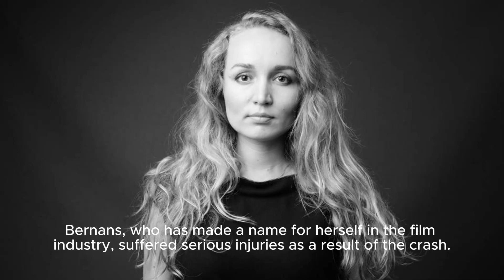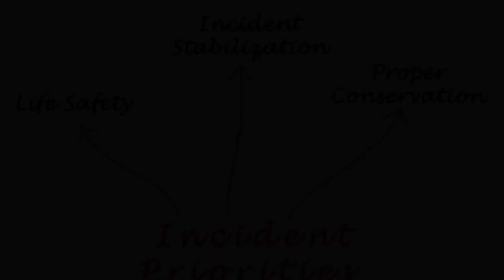'black Panther' Performer Carrie Bernans Identified As Pedestrian Hurt In Nyc Crash - Abc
Carrie Bernans, Marvel's Black Panther Star, Injured In Terrifying Nyc Crash | Exclusive Footage! Video Title: Carrie Bernans, Marvel's Black Panther Star, Injured In Terrifying Nyc Crash | Exclusive Footage! Hashtags: carriebernans blackpantherstar nyccrash exclusivefootage Description: In This Exclusive Footage, We Uncover The Shocking Incident That Left Carrie Bernans, Renowned Performer From Marvel's Black Panther And The Color Purple, Injured In A Horrific Crash In New York City. The Accident Occurred On New Year's Day In Midtown Manhattan, And We Bring You The Latest Updates And Details Surrounding The Incident. Join Us As We Delve Into The Circumstances And Implications Of This Tragic Event. Description Hashtags: carriebernans blackpantherstar nyccrash exclusivefootage Tags: Carrie Bernans, Black Panther, The Color Purple, Nyc Crash, Midtown Manhattan, New Year's Day, Pedestrian Accident, Celebrity News, Trending Topics, Breaking News 'black Panther' Performer Carrie Bernans Identified As Pedestrian Hurt In Nyc Crash - Abc News | Hollywood Actress Carrie Bernans Injured In Shocking New Year's Day Car Crash In Nyc